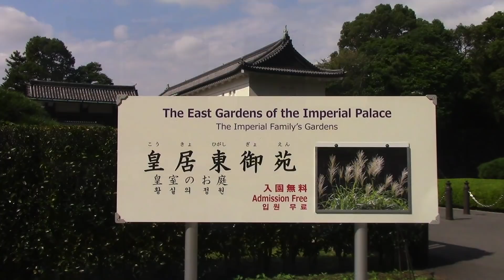Tokyo Imperial Palace and East Gardens